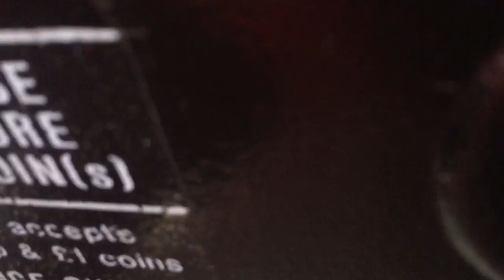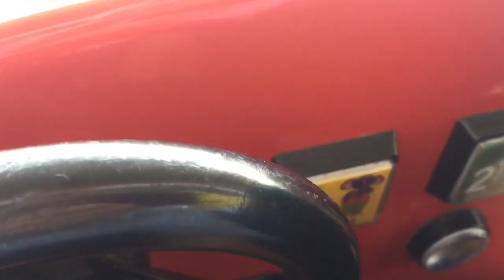Fun2Learn Bananas In Pyjamas Kiddie Ride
Made by Fun2Learn in 2000, filmed at Tesco Extra Wrexham on the 19th March 2017.

This ride was based off the Australian children's series Bananas In Pyjamas (Pajamas in the US) and had 3 buttons in a 123 style and a horn button.